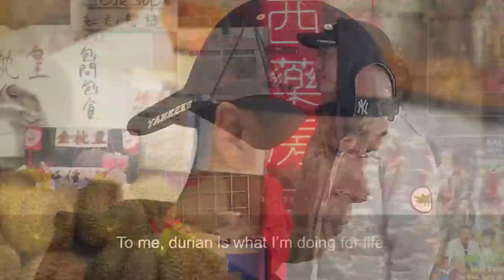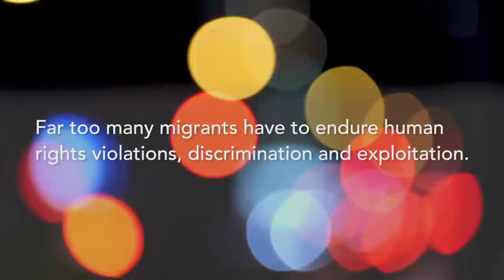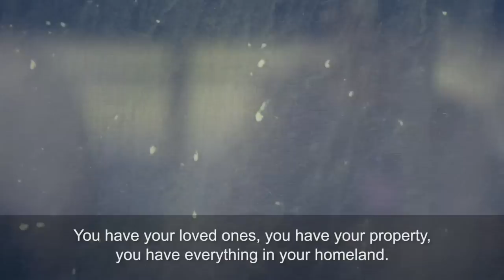The durian man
United Nations - Every year, millions of people around the world leave their countries in search of a better life.  But migrating to a land of milk and honey is not always sweet. Meet one man in New York who's known nothing but work for the past fifteen years - all for his children.

21st Century, Episode #94